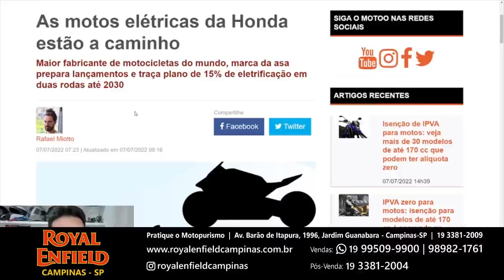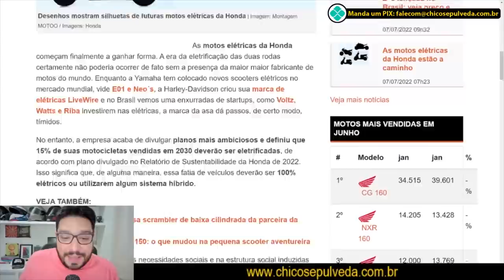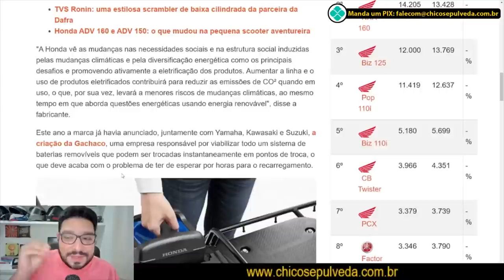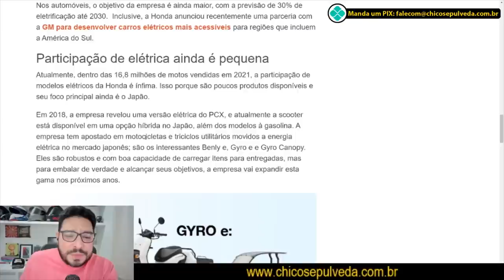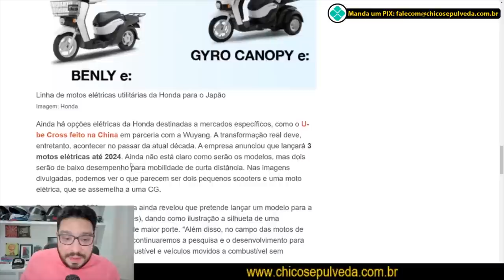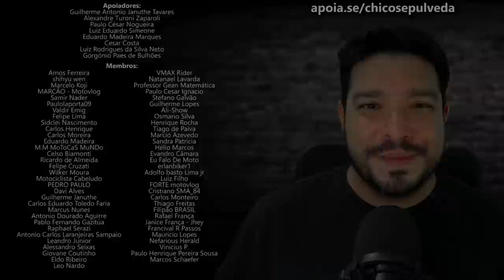Motos ELÉTRICAS da HONDA a caminho para mudar os polos do planeta e aumentar o ki do SuperSaiaJeans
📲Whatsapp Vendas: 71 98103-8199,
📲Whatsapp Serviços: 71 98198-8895